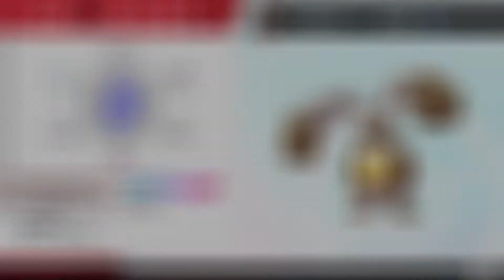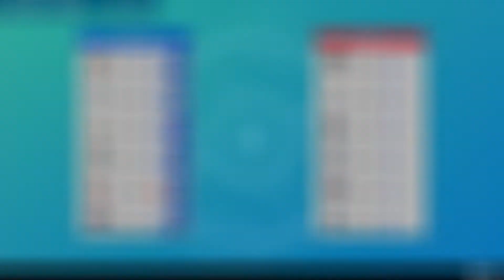【ポケモン剣盾】夢特性『ちからもち』ホルードが熱い！！なんと実質攻撃種族値驚異の”164”！これは使わないわけにはいかないな！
おじさんポケモンの『ホルード』をみなさん使ってますか？夢特性の『ちからもち』はなんと攻撃を2倍にしてくれます！超火力のホルードはランクバトルで活躍間違いなし！良かったら使ってみてください☆彡